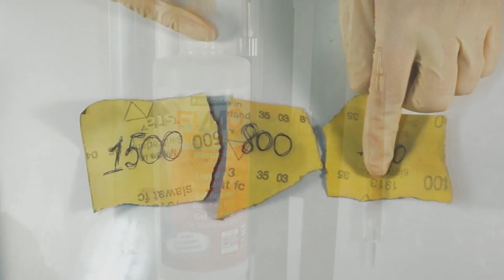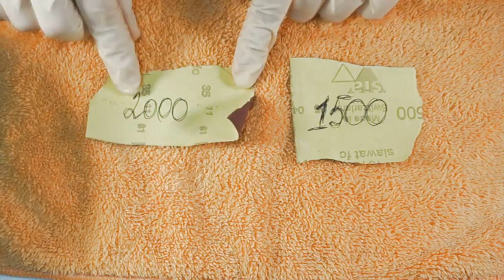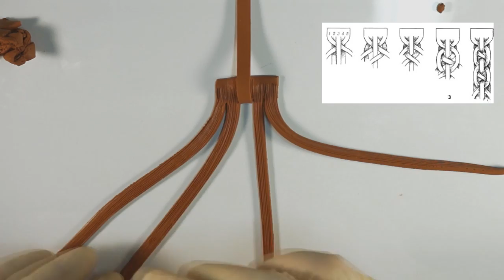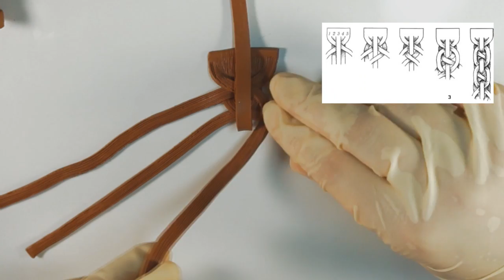🌟Polymer clay tutorial: Leather Bracelet🌟Мастер-класс:Кожаный Браслет из полимерной глины🌟DIY🌟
💭 В этом мастер-классе  я покажу,как сделать вот такой браслет с применением  "Каменной Трости" из полимерной глины своими руками! Браслет будет с Имитацией Кожи :)

Polymer clay tutorial: Leather Bracelet.
Следите за новостями канала TRISTANIAPolymerclaytutorials, что бы не пропустить новые мастерклассы :)
DIY Браслет с имитацией Кожи своими руками из полимерной глины .Хотите узнать как сделать такой Bracelet своими руками,тогда посмотрите данный мастер -класс . В нем я подробно показываю процесс его создания .

Дорогие Друзья!Я рада приветствовать вас у себя на канале:) Меня Зовут Мария Сёмкина ,вы все знаете меня под псевдонимом: "TRISTANIA". Полимерная глина -это безграничный простор фантазии .в этом я убедилась неоднократно:) Поэтому не сомневаюсь,что вы тоже со мной согласны. В своих видео я показываю процесс создание чего-либо и рада с этим поделиться.Украшения и декор своими руками всегда приносит радость ) Начинающие не стесняемся оставляем свои вопросы в комментариях...всегда буду рада вам ответить и подсказать. Ну вот вроде и все. И Конечно же До Новых УРОКОВ от TRISTANIA )